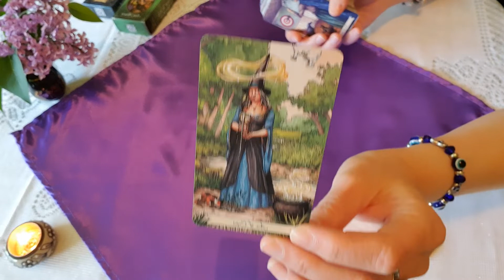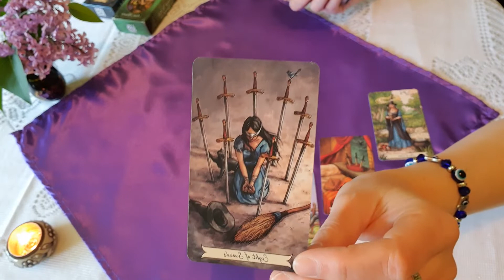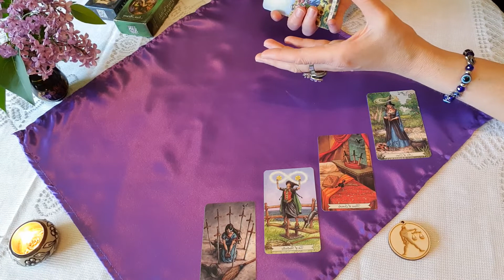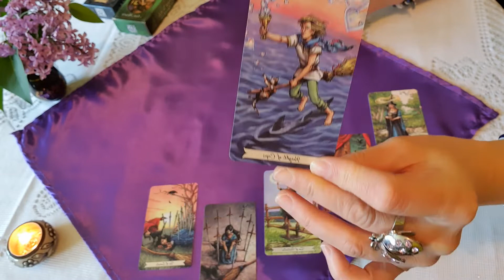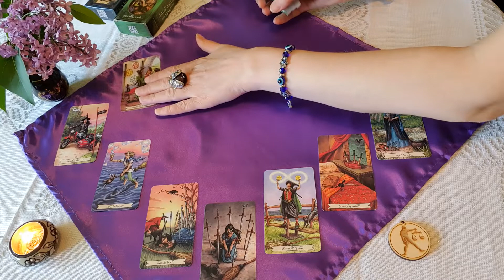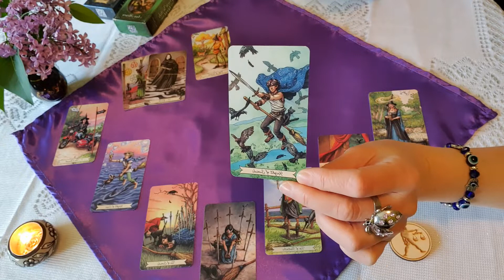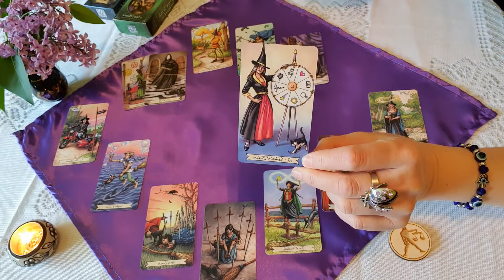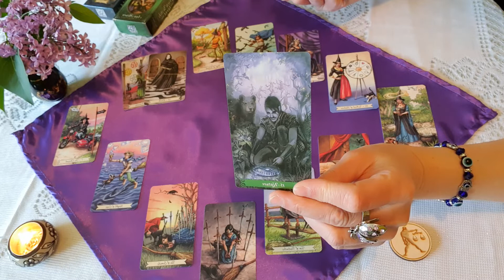Mérleg. Nyár 2022